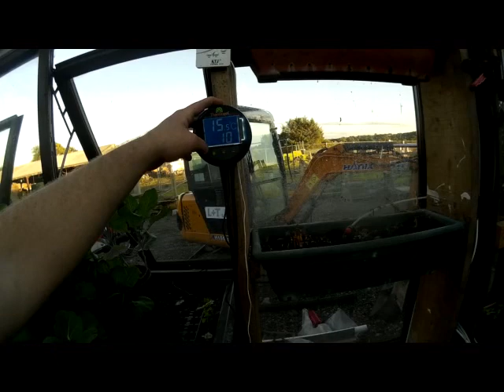HackadayPrize, quarterfinals: Fly Wars - The Future of Fish Farming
A look at what technology can do to increase the world wide production of farmed fish.

When I say feed-forward in the video I mean Open-Loop Control [It had been a Long day]

References:
[1] FAO Fisheries and Aquaculture Department “THE STATE OF WORLD FISHERIES AND AQUACULTURE” 2012
[2]  Steven Craig “Understanding Fish Nutrition, Feeds, and Feeding”    2002
[3] S. J. Yeoh, F. S. Taip  “Development of Automatic Feeding Machine for Aquaculture Industry” 2010